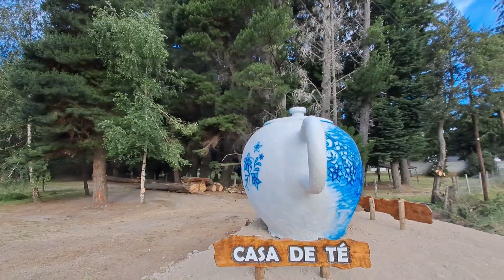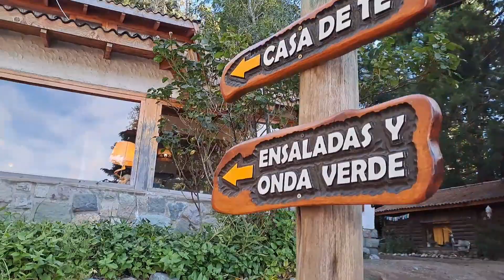Bariloche & Espacios Casa de Te especial bosque playa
Es una casa de te en un espacio especial, bosque y lago. Cálida y cosas ricas, vistas cool.
contacto en Instagran  @barilovers.official